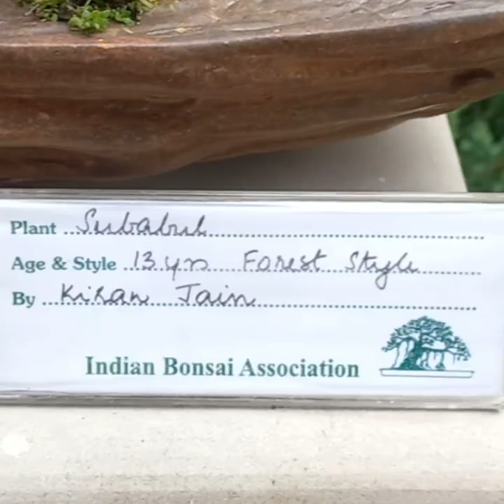Bonsai Exhibition Lodhi garden delhi